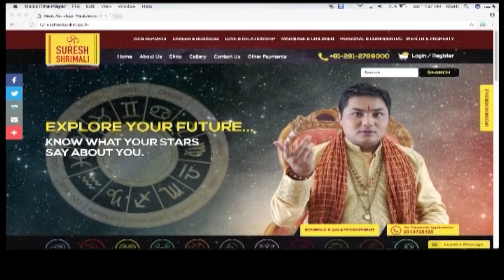Cancer FEBRUARY-2019 Astrology Horoscope| Rashifal |Forecast|Zodiac Sign Prediction Suresh Shrimali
|| FEBRUARY 2019 HOROSCOPE in English||